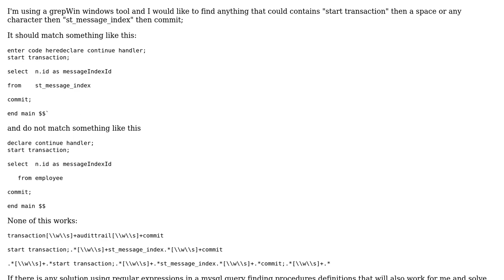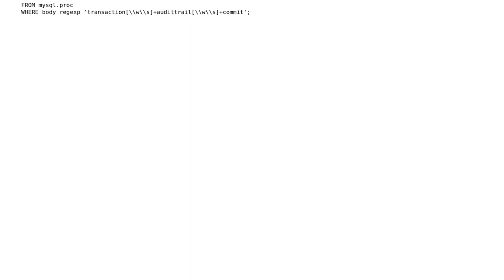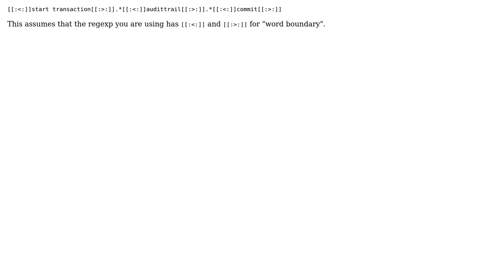Regular expression in grepWin to match three specified words separated by anything in a text block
With thanks & praise to God, and with thanks to the many people who have made this project possible! | Content (except music & images) licensed under CC BY-SA | Music | Images & others | With thanks to user Rick James user love2code and the Stack Exchange Network Trademarks are property of their respective owners. You are responsible for your own actions.